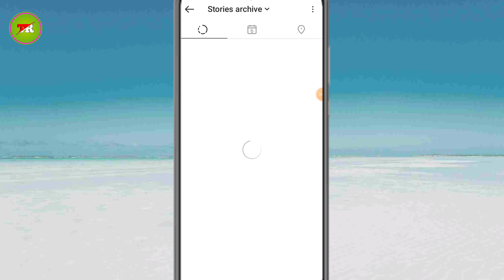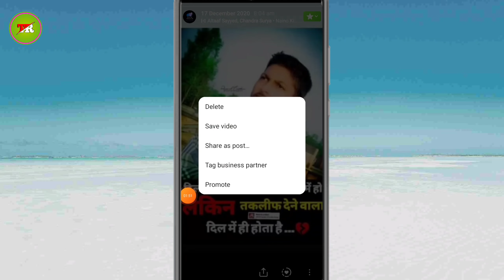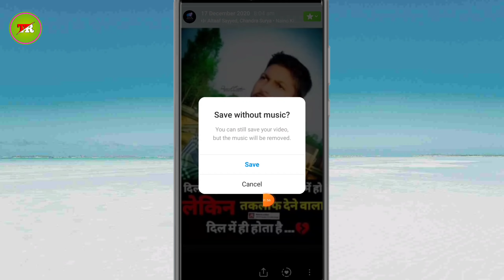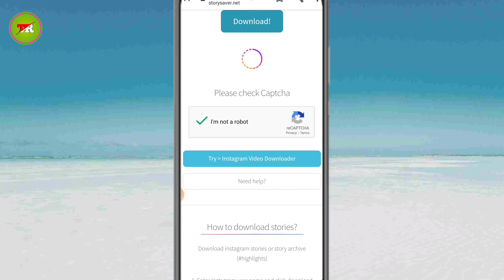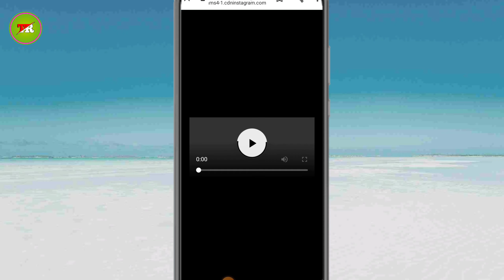How to download old instragram story in gallery | without any app | पुराना story download kare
How to download old instragram  story videos in gallery | without any app | पुराना story dekhe full information ke sath

Hi

12.instagram video download kare
13. Instagram video download
14. Instagram reels download Karne Ka tarika
15. Instagram reels video download kaise karen
16. How to download old instragram story
17.  Purana se Purana Instagram story download kaise karen
18. old instragram story kaise dekhe
19. sabse purana Instagram story download Karen
20. sabse purana Instagram story download Karne Ka tarika

Search

Teligram  :- @TechRajak07

friend aaj Ke video mein aapko batane ja Raha Hun ki Instagram ka video download kaise karen instragram Ka reels download kaise karen Instagram reels video download Karne Ka tarika how to download old instragram story Instagram story download Karne Ka tarika  fully detail ke sath video bata raha hun friend agar aapko video achcha lage to channel ko subscribe jarur kariye bell icon ko daba kar all Kar lijiye koi bhi video dalo uska notification aapke pass pahunch sake

                 Video is for educational purposes only copyright Disclaimer under section 107 of the copyright act 1976 allowance is made for "fair use"for purposes such as criticism comment news reporting,teaching ,scholarship and research fair use is a use permitted by copyright satute that might otherwise be infringing non-profit educational or personal use tips that balance favor of fair use

TECH RAJAK

Tech Rajak

Indian